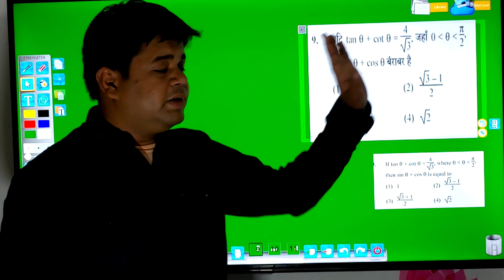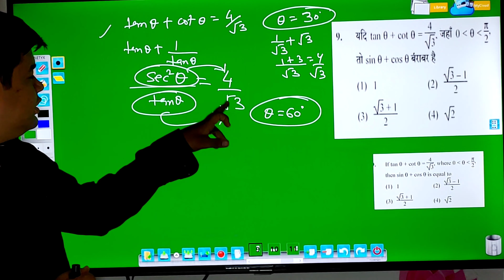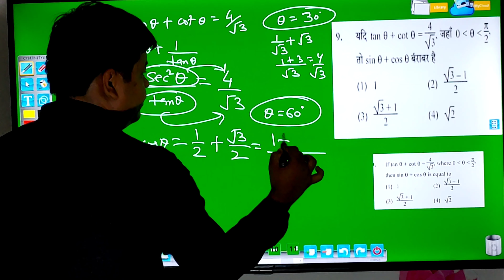Rpsc Second Grade Maths 2016 || Rpsc 2nd Grade Maths|| Trignometry short || Rpsc 1st grade maths